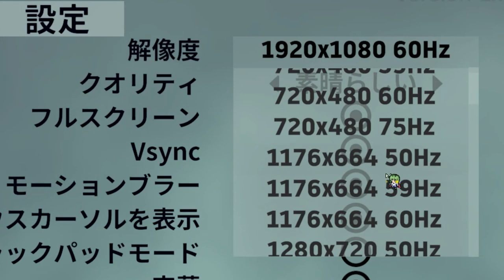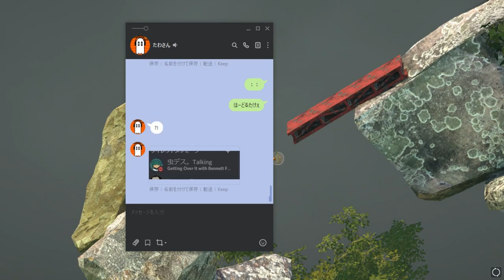【Getting Over It】壺に入ってキャンキャンな声を響かせる、時代にそぐわない男。【壺おじ#1】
突如たる咆哮,お下品な物言いを
していやがるので音量注意です。
ていうかぼくのモノぜんぶ音量注意です。

▼次回➛ スタバ次第

✦Full(も兼ねた未公開シーン)ver
🔗 後日公開 絶対見ろよ

①？？？
🔗 後日公開 これも絶対見ろよ
② ゆるふわ系めちゃくちゃかわいい癒やしアニメ

✯字幕の生成にご協力ください！

⚠概要欄には重大なネタバレが
含まれている可能性があります。

★虫デス。

「お悔やみ申し上げます。」
青ひとつない雲空の中、
男の声が脳を刺す。
今朝、彼がくれた珈琲は
すっかり冷めきっていて、
プラスチックの赤い容器が軒先ではなく
なんかそのへんのでっかい車かなんかに
横たわっている。そんな中、妙に長い
金槌を持った私の下半身が動かない。
そんな悲しい絶叫動画です。

なくていいだろ
コメ欄でどうにかしてくれ

どうも。虫ですよ。こちら、
センチオネアの問題用に撮った映像を
せっかくだからとフルで
編集しはじめたはいいものの、
ただでさえセンチオネア本編の
挿入CMで手こずってるくせに
さらにタスクを増やした挙げ句、
自前のバカみたいな完璧主義(笑)が出て
アホみたいに時間を溶かした結果、
誕生日企画なのに誕生日当日にアップせず
一年越しの公開に至るであろう男が
書く概要欄ですがお間違えないですか？

ああ、そうでしたか。よかった。
最近はまちがえる輩が多くてね。
おぢさん、安心しました。

ところで、キミはケツアナ確定申告した？
おぢさんは、してない。面倒だし。
やっぱり確定したものはだれかに
申告したほうがいいから、
もし、確定したなら、
報告したほうが、いいとおもうよ。
じゃ、おぢさん寝るから。
こんなもん書いてる暇ねぇの。じゃあな。

(概要欄 : バカ深夜に執筆したよ。むしおが。)

多すぎて載せるんめんどなった
知りたいのあったらコメントで聞いてちょ

■2023総まとめ ➛ 未来のリストをつくれと！？

✦ジグザグ連合とは？✦
底辺動画投稿者が集結した
肥溜めのような集団です。
主にマインクラフトの
動画などで活動しています。

加入したい方は 虫デス。まで一報下さい。
TwitterやDiscordのDMで対応します。

━━イカレたメンバーを紹介するぜっ☆彡━━

☆Xbox🎮(活動はこっちで)
📛musidesu1104 2

☆Xbox旧メイン🎮(ﾊﾟｽﾜｰﾄﾞ忘れた)
📛musidesu1104

📛musidesu1104ct

動画やLIVEで使用した素材を
下記リンクから配布しています。

以下のおやくそくを守ってくれれば
基本どんな物でも使用してええですよ。

・不快なもんに使うなよ
・直リンクはやめなさいよ
・フォルダの説明欄よんでね
(※よめない人はけっこう)

　　        [使用ソフト・素材提供💽]

━✦Q.虫デス。Gamingって何者？✦━
A.
だいたい週1ペースでクソ動画を排出している
クソつまらん害悪チャンネルです。
時間を無駄にしたくないのなら視聴をやめ、
いますぐにでも習い事を始めましょう。

━✦Q.コラボしたいんだけど✦━
A.
こんなゴミみたいなチャンネルと
コラボしたいような奇人さんは
TwitterやDiscordに一報下さい。

━✦Q.うちの企業バカにしてる？✦━
A.
この動画は誹謗中傷目的で作成しておりません。

━✦Q.息子がお前のせいで犯罪犯したんだが✦━
A.
別に犯罪を助長してるとか
そういうのじゃないと思います。
また、私が配信している動画や生放送は、
すべて自己責任で利用・ご視聴ください。

━✦Q.このクソ配信に物申したいんだけど✦━
A.
ご意見やリクエスト等はコメント欄、
Twitter、Discordのダイレクトメール、
もしくはLINEへお願いします。

A.
この動画で使われている画像・動画等は
自作・もしくは引用で使用しており、

━✦Q.このgm動画、転載してもええか？✦━
A.
動画内、もしくは概要欄やコメント欄に
私の名前を記載していただければ、転載等
煮るなり焼くなり自由にして頂いて構いません。
ですが責任は取らないので自己責任で。
リンクは任意です。貼ってくれると喜びます。

━✦Q.お前の性癖どうかしてるよ✦━
A.